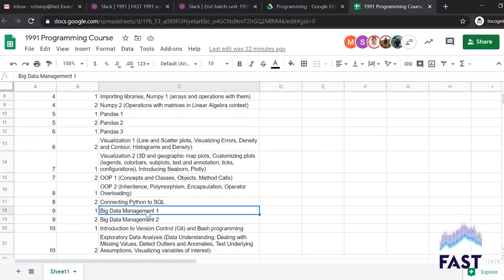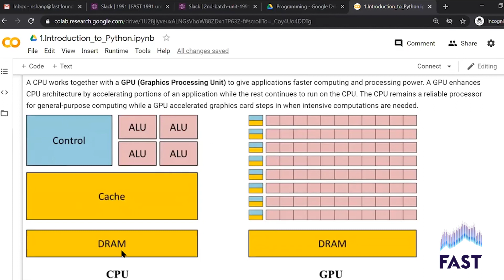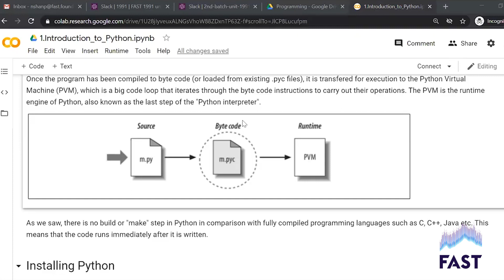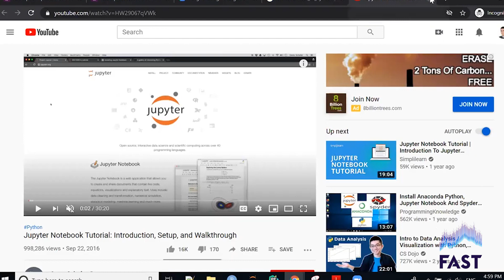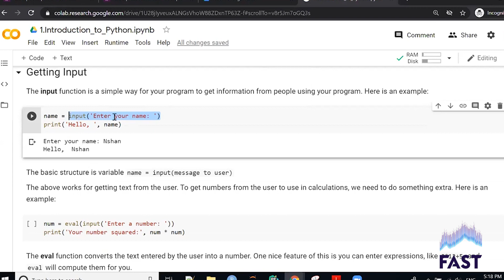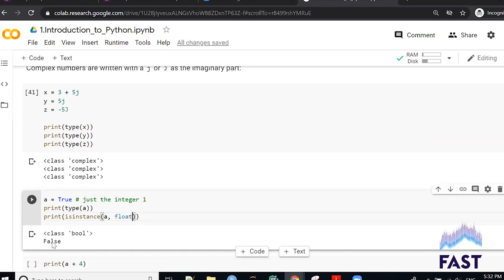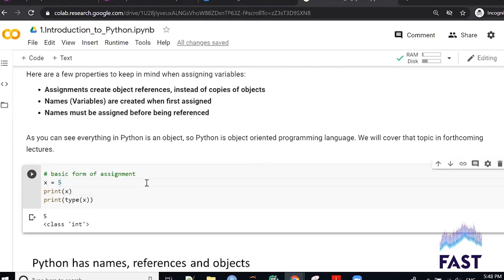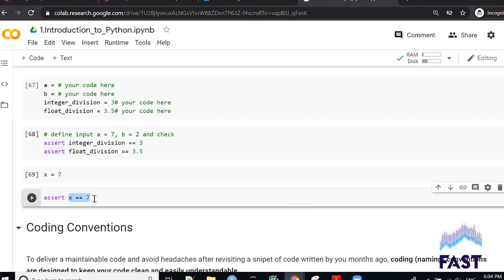Lab 1 | Introduction to Python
Python-ի ներածություն